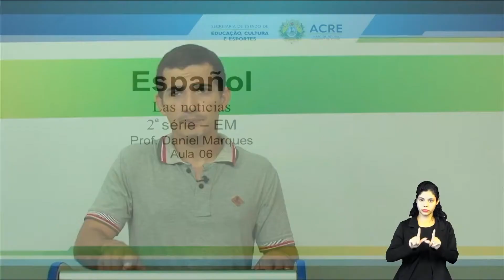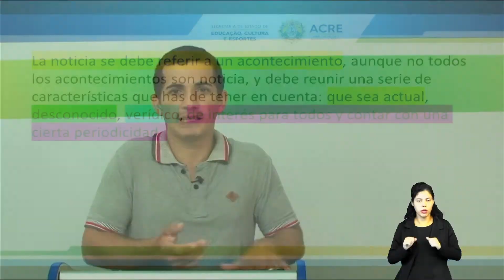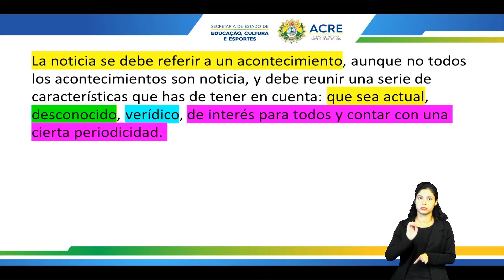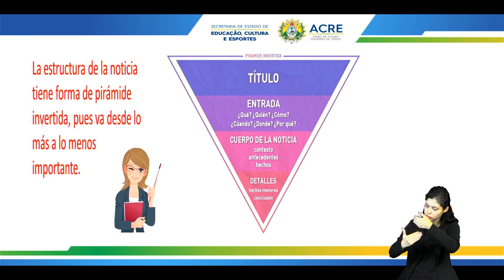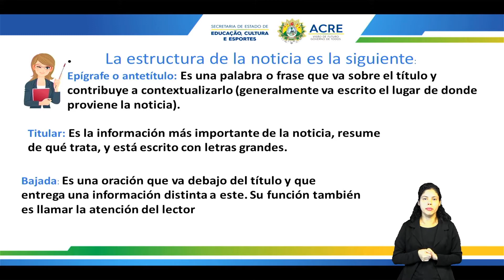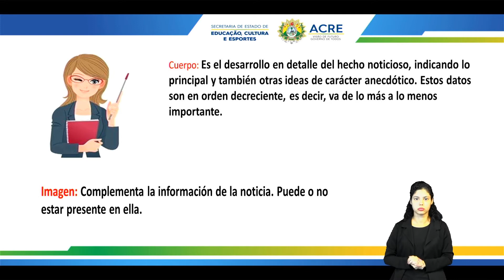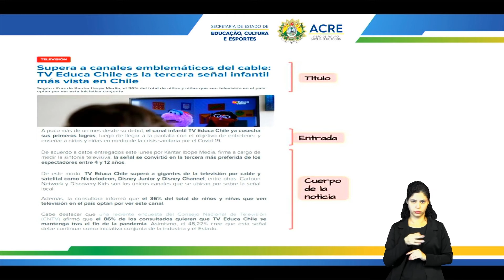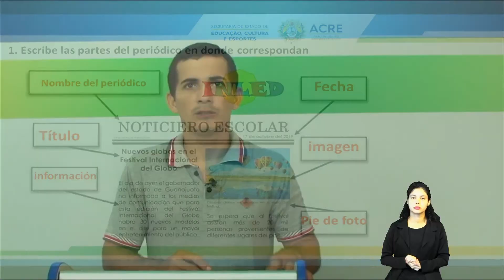2ª Série - Língua Espanhola - Aula 13 - Las Noticias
2ª Série do Ensino Médio.
Aula 13 de Língua Espanhola.
Tema: Las Notícias.
Professor: Daniel.